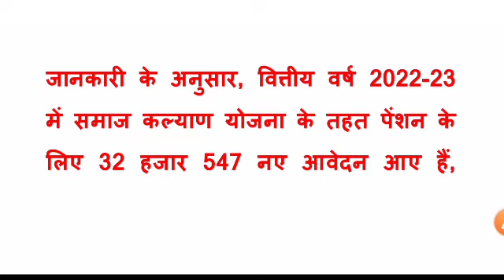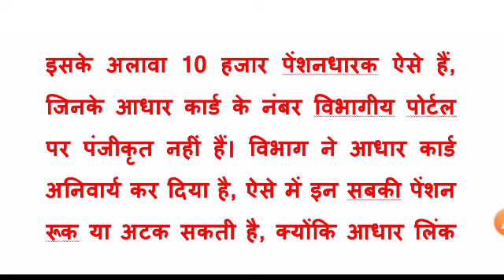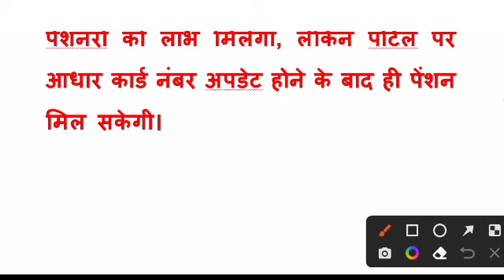यूपी पेंशन ताजा खबर | viklang pension Kab aayegi | up pension Kab aaegi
यूपी पेंशन ताजा खबर | viklang pension Kab aayegi | pension yojana | up pension news

viklang pension kab aayegi new update viklang pension kab aayegi up
viklang pension kab aayega
viklang pension kab aayegi today
viklang pension kab aayega 2023
up pension news, up pension news 2023
up pension news today
up viklang pension news today
up divyang pension news
up old pension news
up widow pension news
up pension latest news
up viklang pension news
up old age pension news
up vridha pension latest news